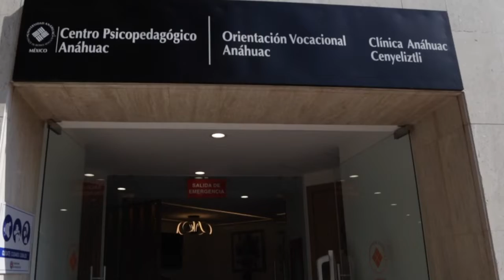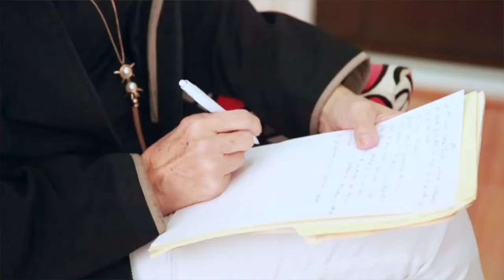Centro Psicopedagógico Anáhuac